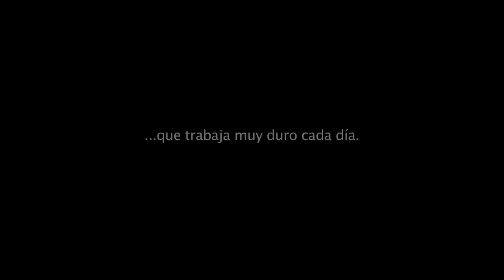HERRADOR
Rodado y editado por Javi Lomas.
IROCO PRODUCCIONES AUDIOVISUALES 2009.
FINCA PUÑO EN ROSTRO. ALBACETE.
GANADERIA MARTINEZ MORAGA